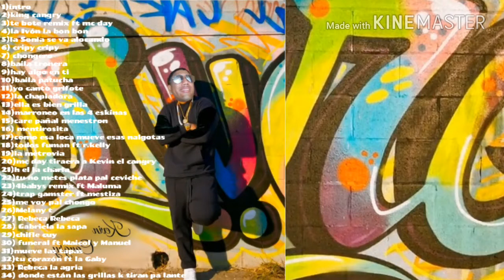Kevin el cangry presenta los éxitos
Kcrecors